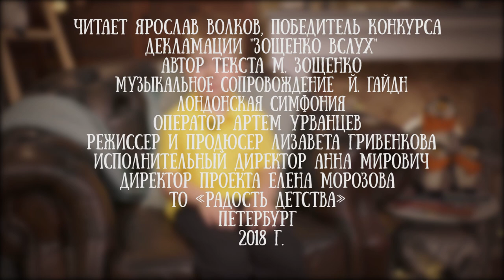Ярослав Волков читает рассказ "Умная кура" Михаила Зощенко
Ярослав Волков - победитель конкурса чтецов "Радость детства"